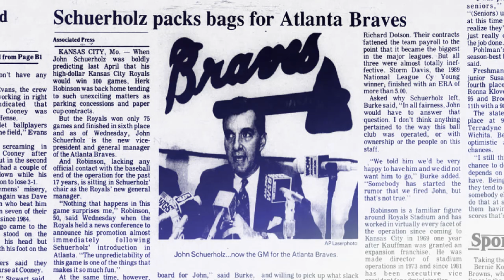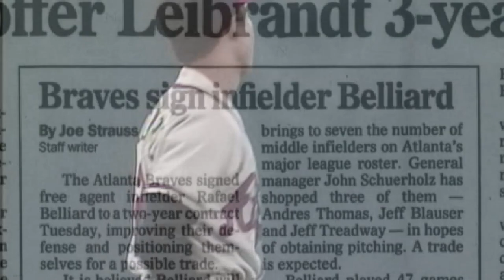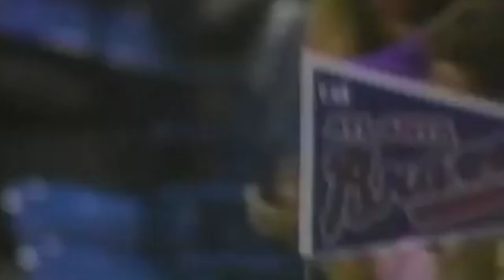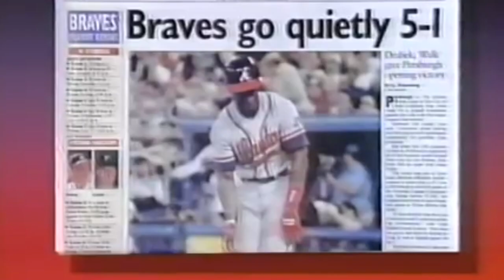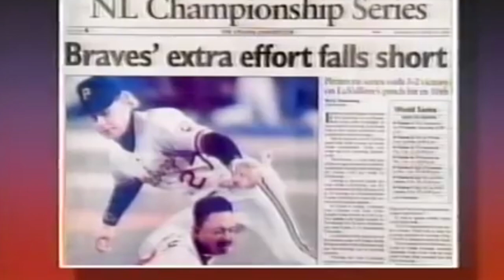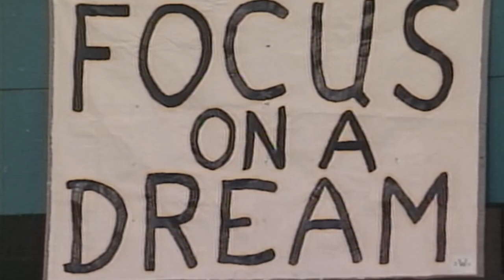The Architect: John Schuerholz | Episode 7 | Atlanta Braves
In this episode of The Architect, John Schuerholz talks about the 1991 NLCS!